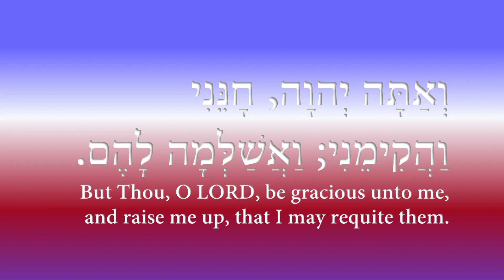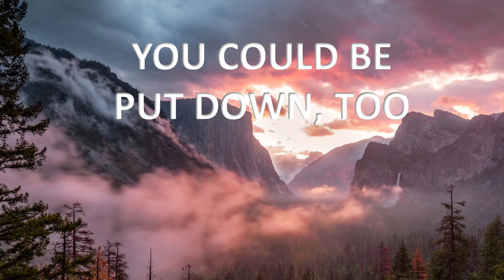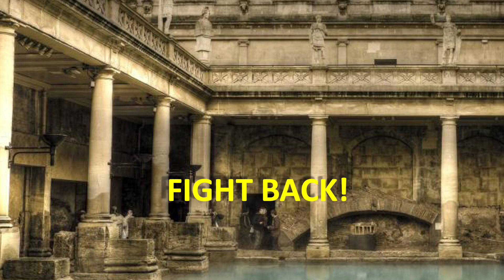Keep My Shabbats 14